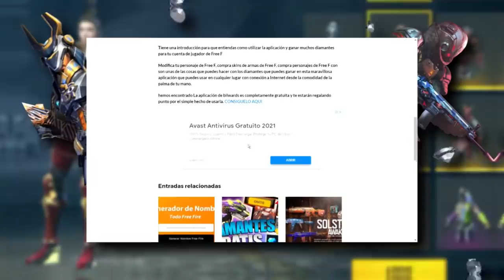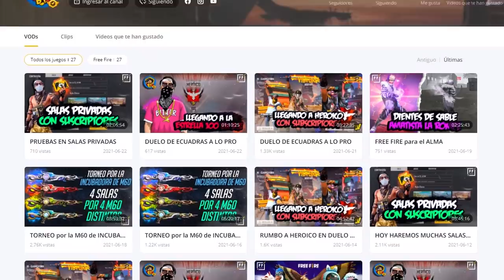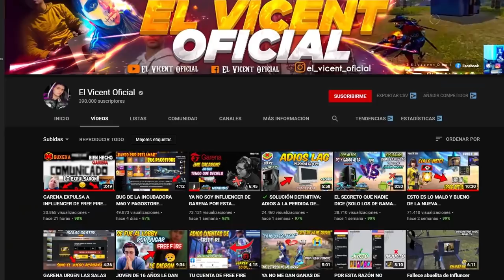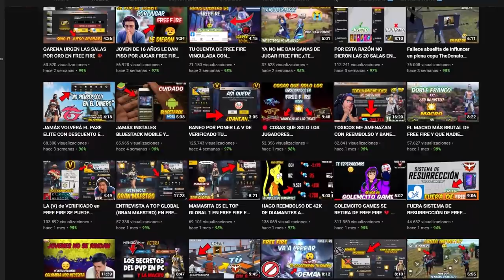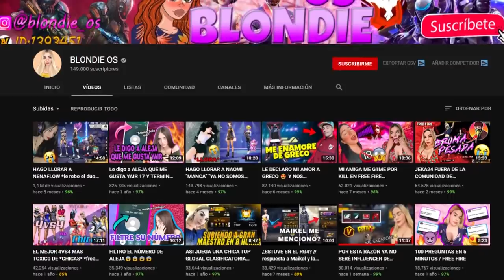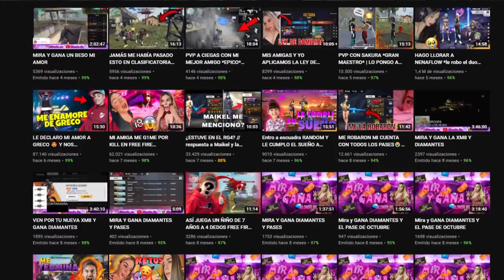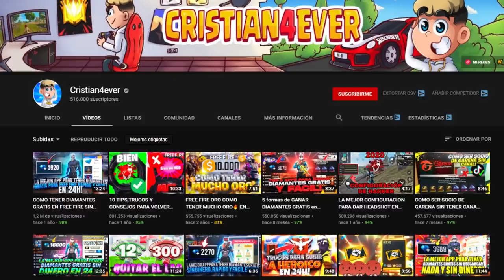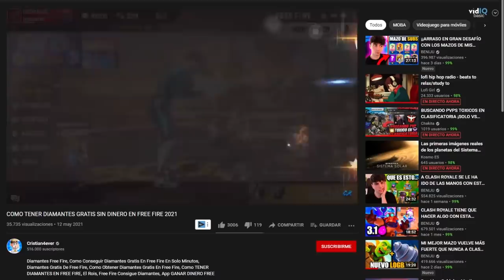5 YOUTUBERS que SALIERON del PROGRAMA de INFLUENCERS 🚫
Para esta ocasión tenemos un TOP 5 de YouTubers que salieron del programa de INFLUENCERS DE GARENA.
Tal es el caso de los que veras en este video.

IGNORAR

garena ff
pagostore garena